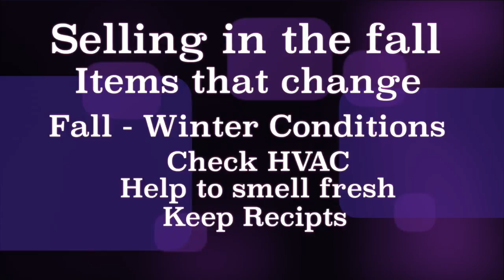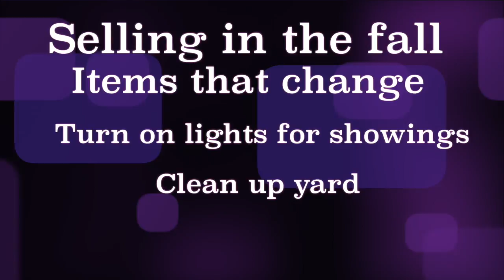Louisville Real Estate Market Update - October 2016